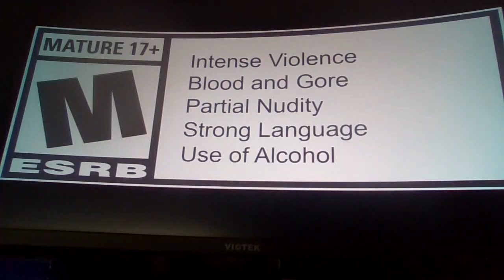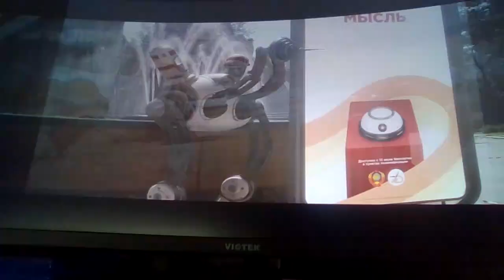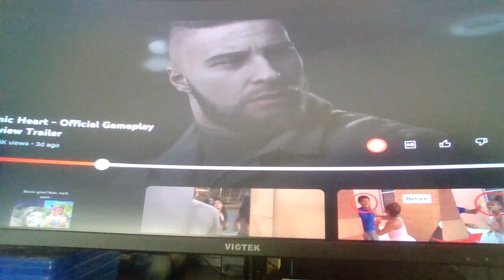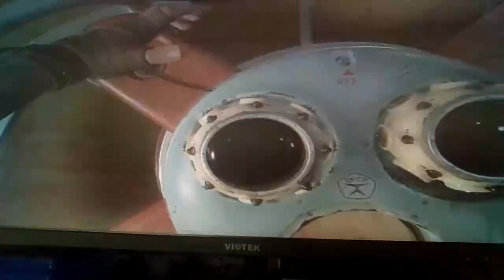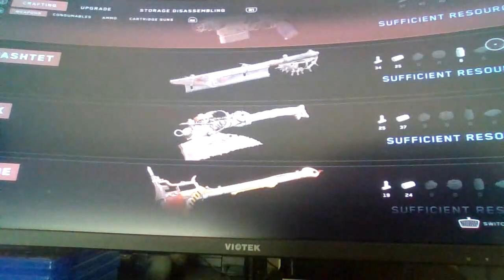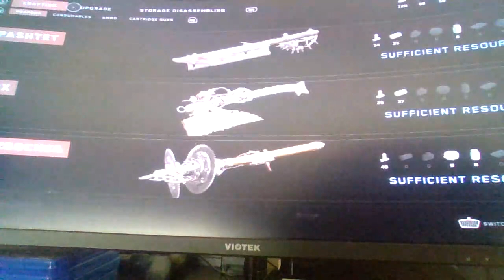REACTING TO THE NEW ATOMIC HEART OVERVIEW TRAILER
MY THOUGHTS ON THE NEW ATOMIC HEART TRAILER